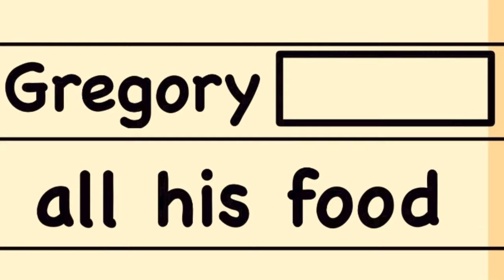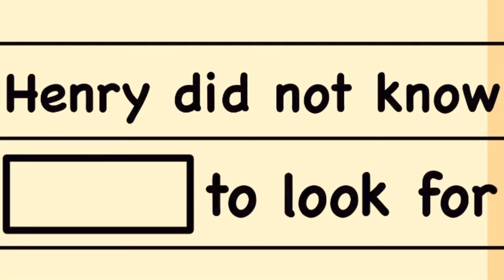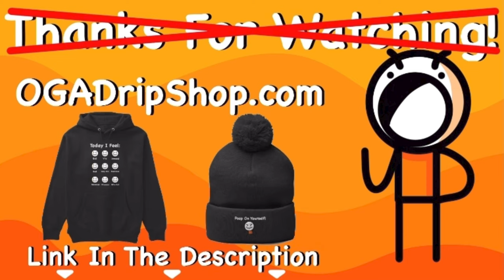This Kid Made Us FAIL!!!! (StoryTime Animation)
Yo what's up guys, It's yuh boi, Orange Guy Animations! This is another kindergarten video and its about how this kid maid us fail! she took lead when no one else would, but she definetly did no know what she was doing. If you watched the video, you know exactly what I mean. If you are reading this, leave a "Wat's up bro" in the comments :)